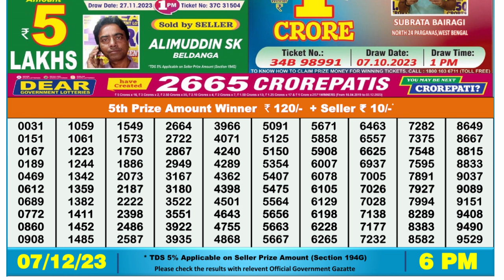🔴Dear Lottery Sambad Live 6pm today 07.12.23 Nagaland State Lottery Result